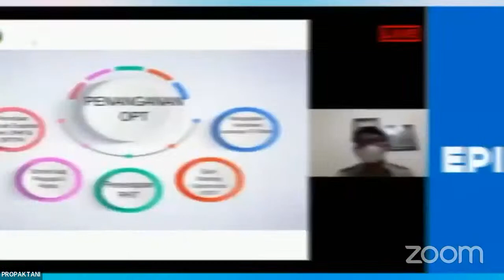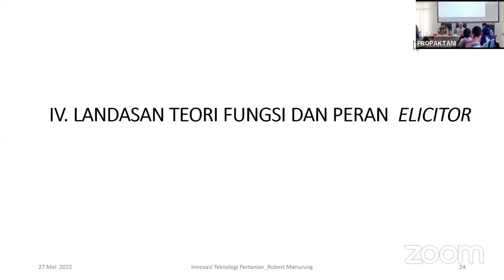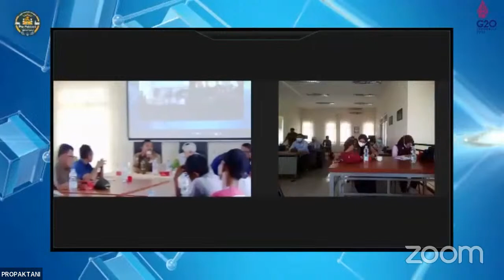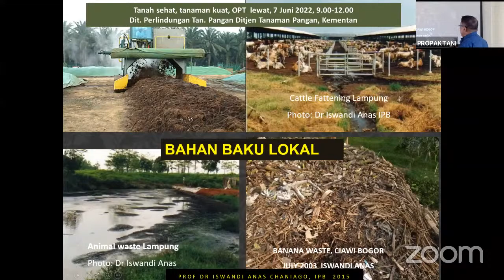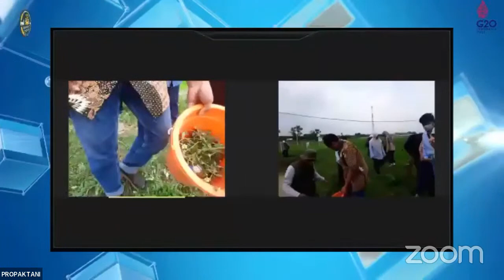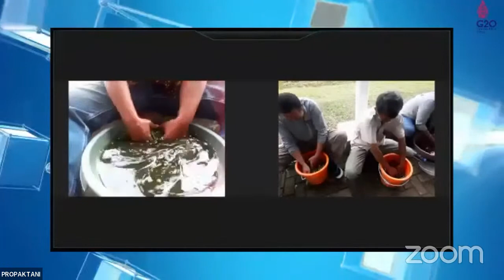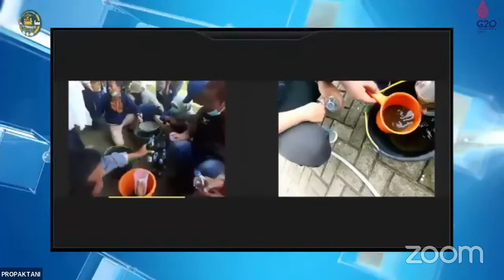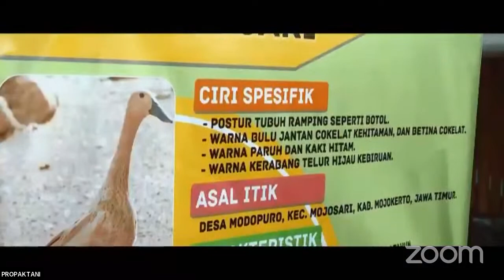Ayo Belajar Membuat BIOSAKALive From BBPOPT Jatisari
integrated farming,
smart farming,
biosaka,
biosaka propaktani,
cara membuat biosaka,
biosaka organik,
webinar live hari ini,
webinar live,
webinar nasional,
webinar zoom,
bimtek online,
bimtek,
webinar,
pertanian modern,
propaktani,
propaktani tv,
propaktani ditjen tp,
ditjentp,
direktorat jendral tanaman pangan,
kementan ri